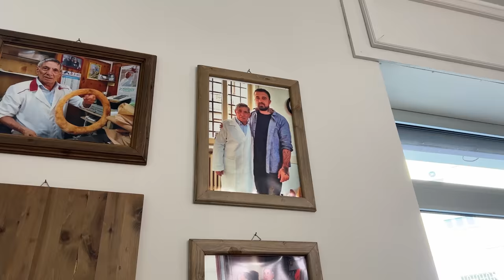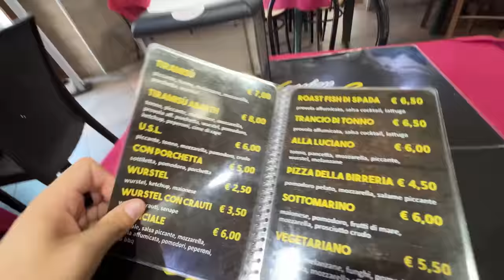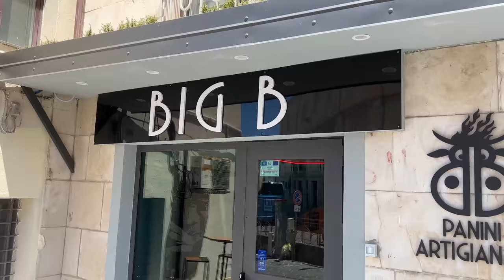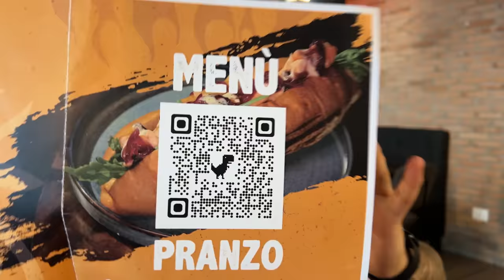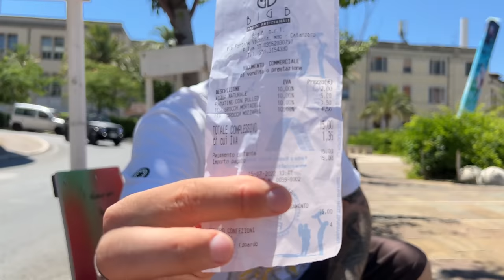CATANZARO FOOD TOUR - Cibo tipico e non (Parte 1) | Scopriamo il cibo in Calabria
Sono sceso in Calabria per provare il cibo tipico di zona, nello specifico a Catanzaro. In questo Food Tour proveremo cose tipiche Catanzarese e Calabrese (o non tipico).

● Acquista su Amazon con questo link ➤
(Acquistando dal link, supporterai il canale 🧡)
●Il mio setup intero